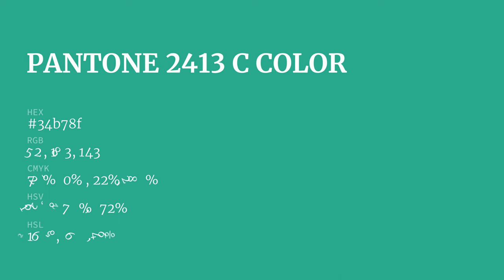color 34b78f hex color - Green color - Warm color 34b78f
What color is ? 34b78f hex color - Green color - Warm color 34b78f

Hex 34b78f Color Code is also known as color.